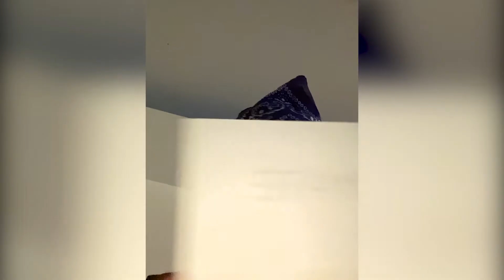Akrew Staff Play Among Us in Real Life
During our the Akrew Retreat 2022, we had our staff participate in a real life game of Among Us! Are you Team Imposters or Team Akrewmates?